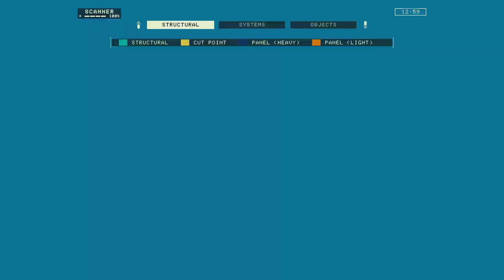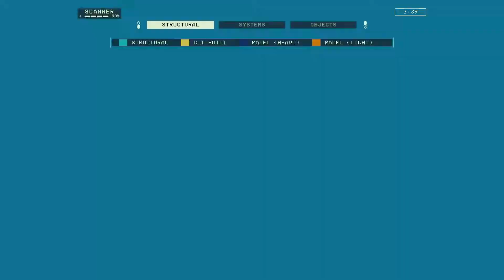HARDSPACE SHIPBREAKER: DAY 11 THE BRAKING OF THE YUENNAN PART 3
Zoukiller 360 TV is proud to present.

HARDSPACE SHIPBREAKER
The ending/images were done by:
G. Tyler Bukus.

Edited by:
BDF Productions
Hardspace: Shipbreaker is a simulation video game developed by Blackbird Interactive and published by Focus Entertainment. The game was released on Windows via early access in June 2020. In the game, the player explores and dismantles abandoned spacecraft in search for useful materials. Wikipedia
Initial release date: June 16, 2020
Developer: Blackbird Interactive
Publisher: Focus Entertainment
Engine: Unity
Designer: Elliot Hudson
Platforms: PlayStation 4, Microsoft Windows, Xbox One
Genres: Simulation video game, Sandbox, Shooter game